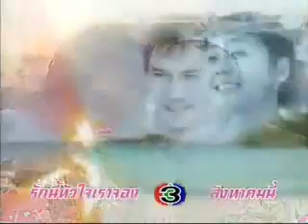Ruk Nee Hua Jai Rao Jorng Teaser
Ken and Janie's new lakorn. Credit to Noiki at Spicy.  Thanks!!!